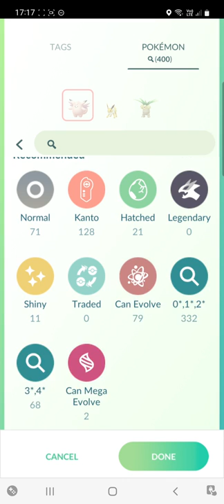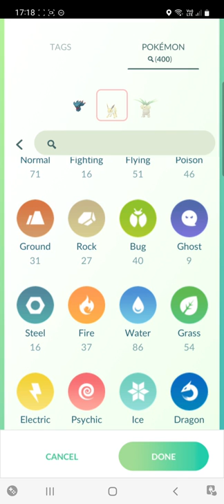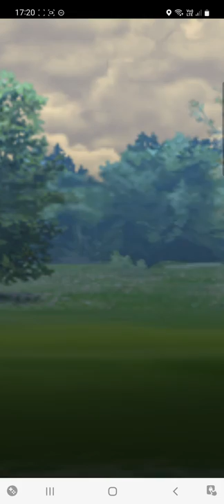Team Rocket Battle